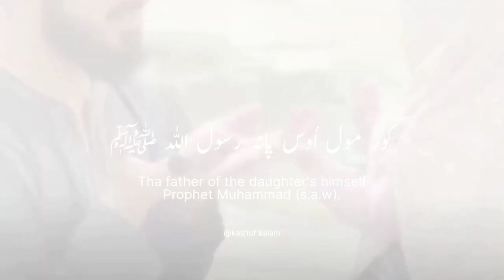Emotional Advice for all Muslim Boys | Kashmiri Emotional Status | Owais Tariq